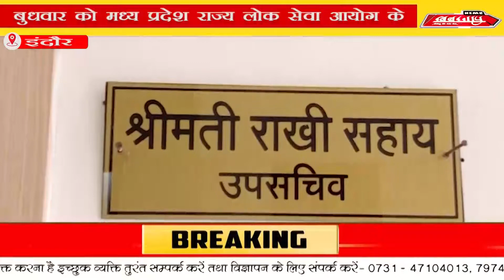इंदौर - बुधवार को मध्य प्रदेश राज्य लोक सेवा आयोग के इंदौर कार्यालय पर छात्र छात्राओं ने अपनी लंबित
दरअसल 2019 में मध्य प्रदेश राज्य लोक सेवा आयोग द्वारा पीएससी की परीक्षा आयोजित की गई थी जिसमें चयनित हुए छात्रों का मुख्य परीक्षा में कोविड-19 के कारण चयन नहीं हो पाया है। साथ ही 2020 में आयोजित की गई एमपीपीएससी की परीक्षा का रिजल्ट भी अभी तक घोषित नहीं किया गया जिसे लेकर पूरे प्रदेश के छात्र छात्राओं ने प्रदेश सरकार और मध्य प्रदेश लोक सेवा आयोग का ध्यान आकर्षित किया है लेकिन इसके बावजूद भी एपीपीएससी बोर्ड द्वारा ना तो 2019 की मेंस परीक्षा की आयोजित की गई, और ना ही 2020 में आयोजित परीक्षा का रिजल्ट अब घोषित किया गया है । दोनों ही प्रमुख मांगों को लेकर बुधवार को छात्र छात्राओं ने मध्य प्रदेश लोक सेवा आयोग के इंदौर स्थित कार्यालय पर प्रदर्शन किया।